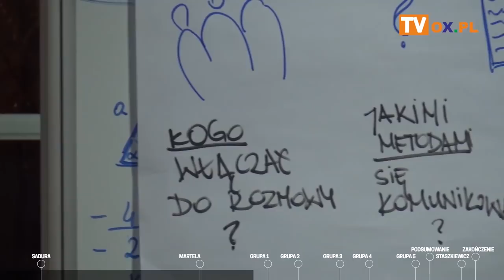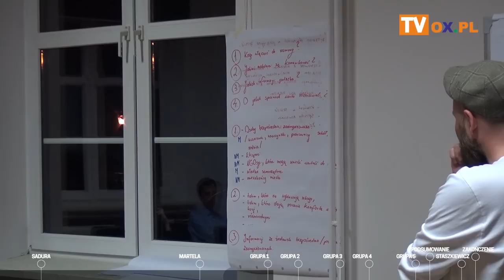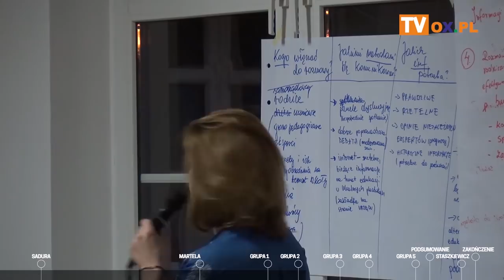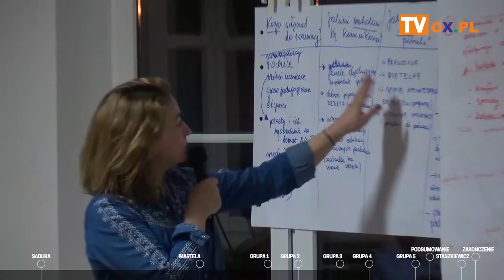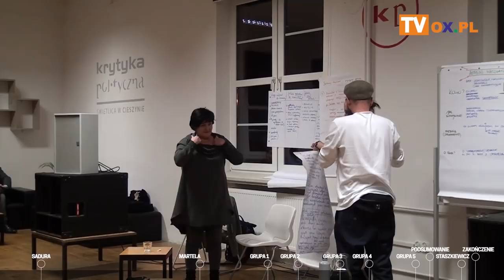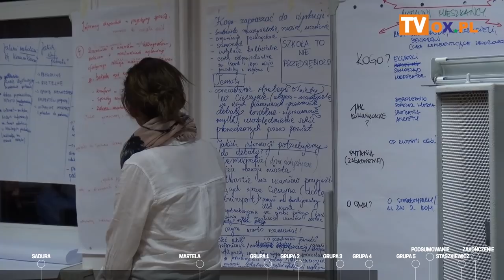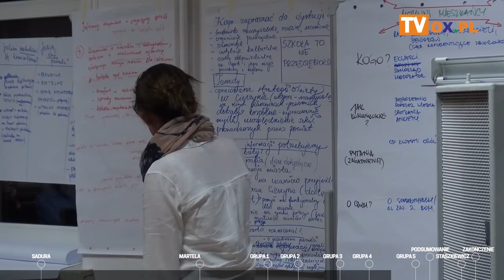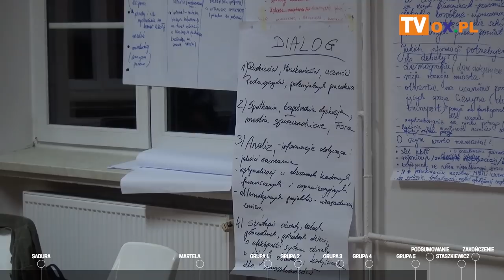Debata - Szkoła jako dobro wspólne - 7.03.2019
W czwartek (7.03) w Świetlicy Krytyki Politycznej odbyła
┌ Rozwiń Opis

 się debata dotycząca oświaty w Cieszynie. Ciekawa była zarówno forma dyskusji, jak i wnioski z niej płynące.